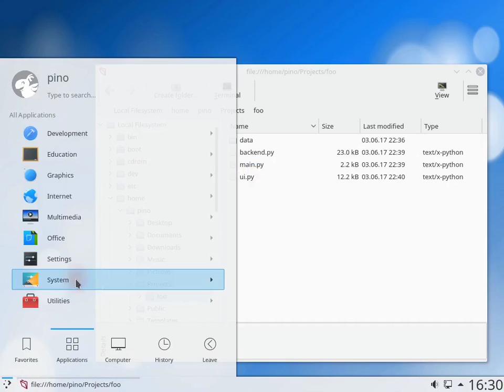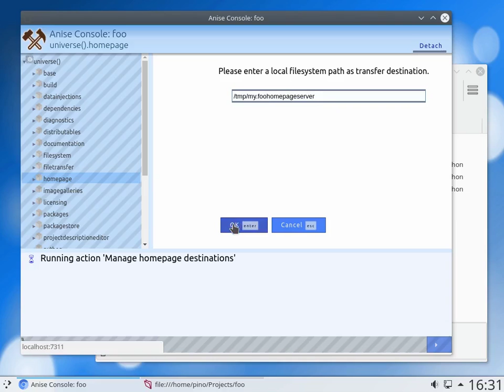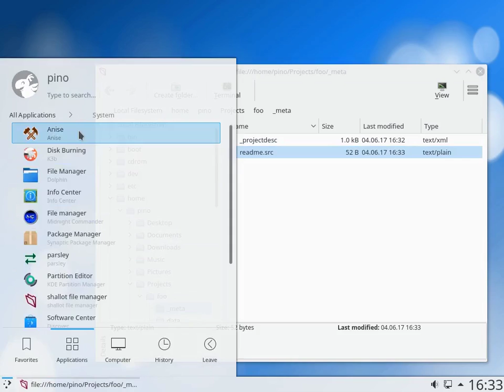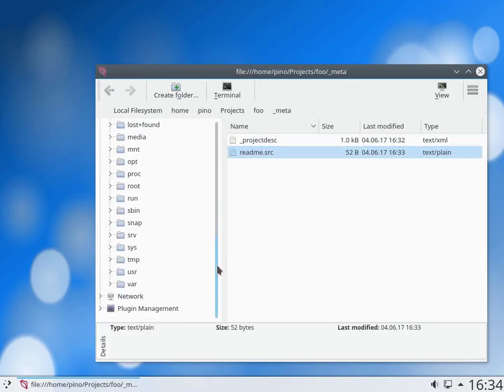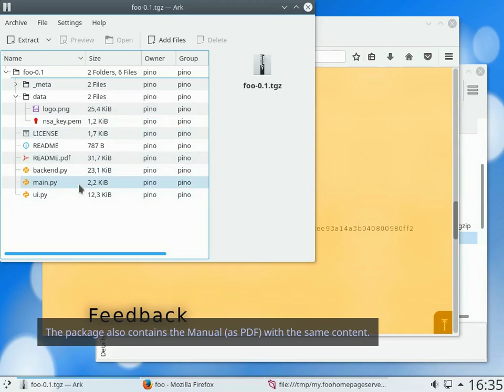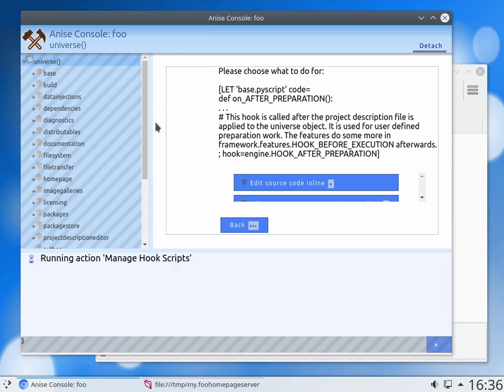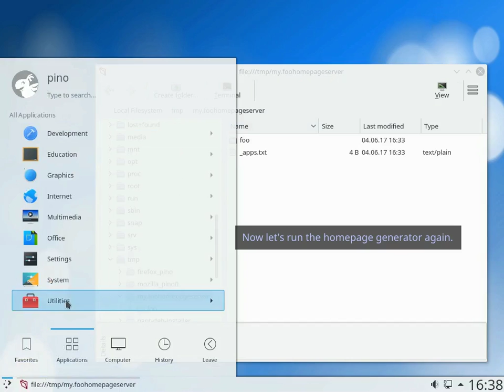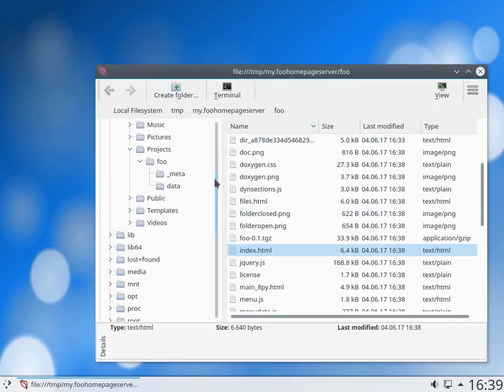Anise #2 - creating project homepages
This is a tutorial video about the 'Anise' software.